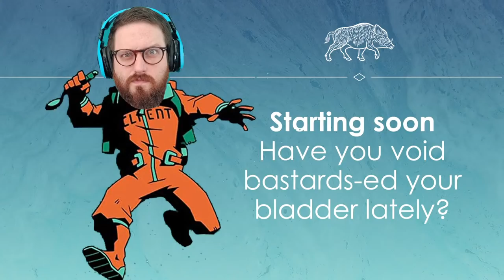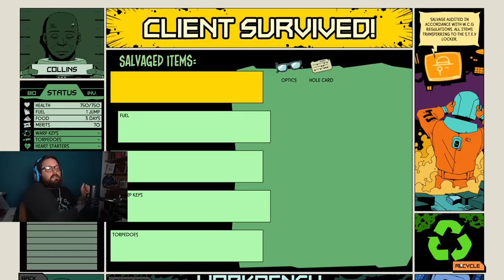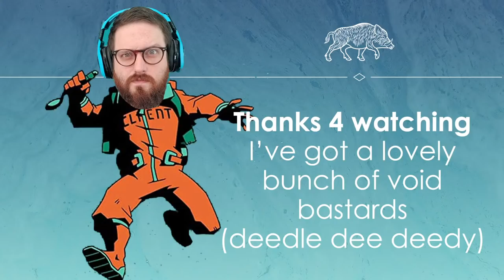Let's Play Void Bastards LIVE - strategic shooty fun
Johnny can't hold a paint brush at the moment, so let's play Void Bastards instead